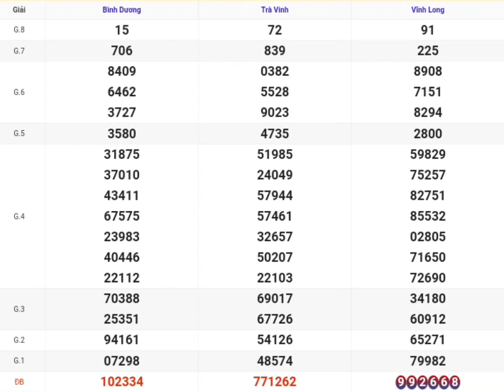XSMN | Quay Thử Kết Quả Xổ Số Miền Nam P8 Hôm Nay 09-08-2024 xs vĩnh long, Bình Dương, Trà Vinh